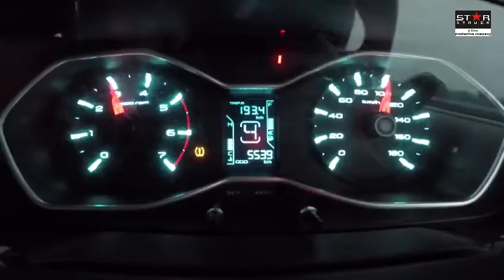Acting Journey of Actor & Film Maker Rahul Sood | 16 years of Star struck Acting School Jaipur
copyright @ star struck
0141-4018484